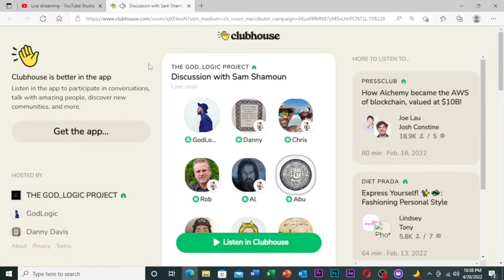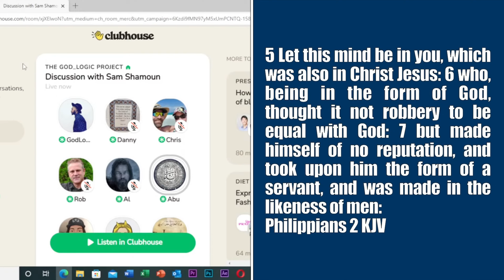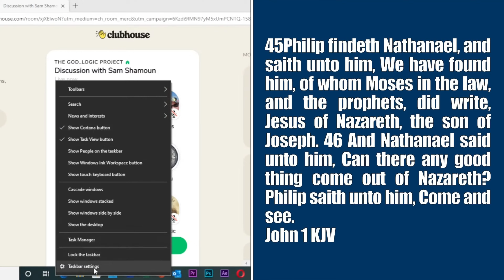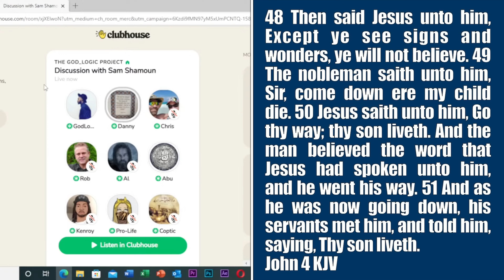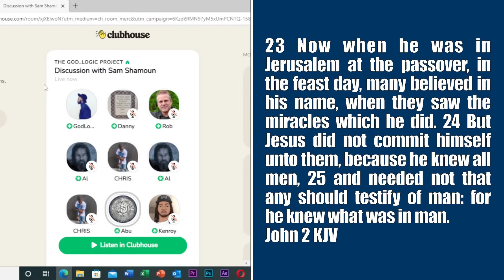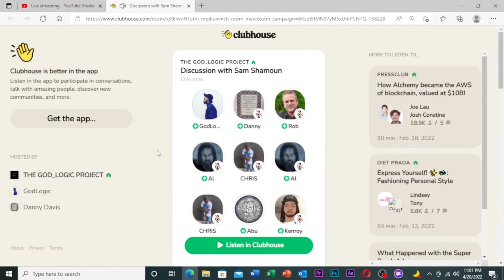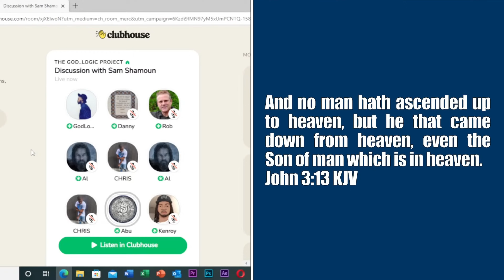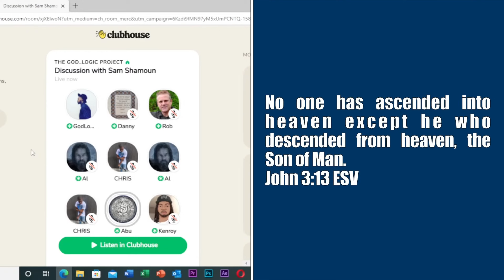How Can Jesus Be God If He Is A Man? | The COMPLETE Answer | ​⁠@shamounian LIVE on CLUBHOUSE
Timestamps:
0:00 Intro: Jesus is fully man but also fully God
1:18 Jesus took off his divine attributes? [Misquoting Paul]
4:54 Jesus is omnipresent even as a man
12:14 Jesus is all knowing even on earth
16:44 Jesus is all knowing even after rising from the dead
18:11 Jesus is in heaven even while on earth?! 🤯
19:20 Didn’t Elijah and Enoch ascended to heaven as well?
22:03 Summary

Phillipians 2 is often misquoted as Jesus taking away his divine attributes when he came down as a man. But even as a man, we see in the Bible that Jesus is also omnipresent and omniscient. Sam explains.